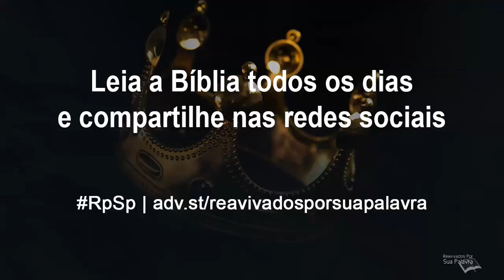Mateus 26 - Reavivados por Sua Palavra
Jesus pediu aos discípulos que esperassem enquanto orava. Os discípulos, porém, estavam cansados demais para se sentirem comovidos. E nós, estamos bem acordados?